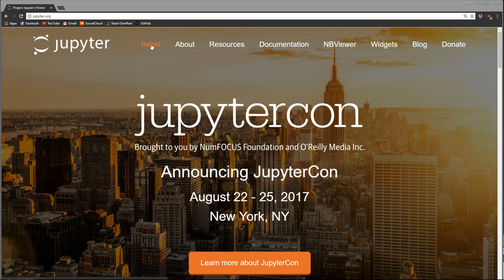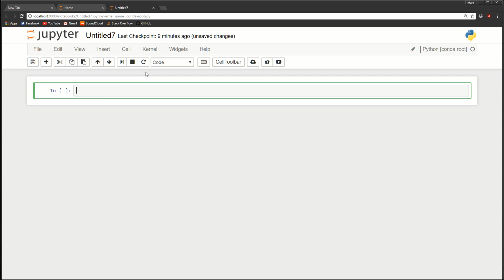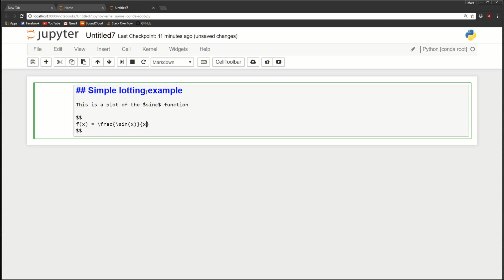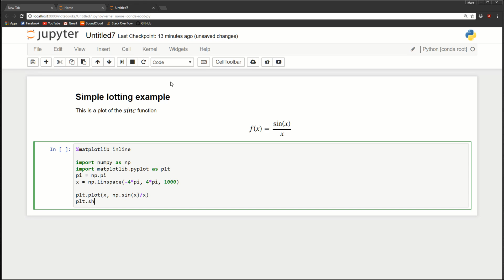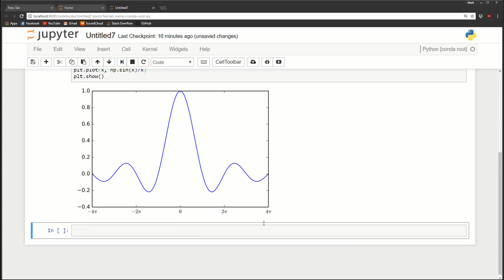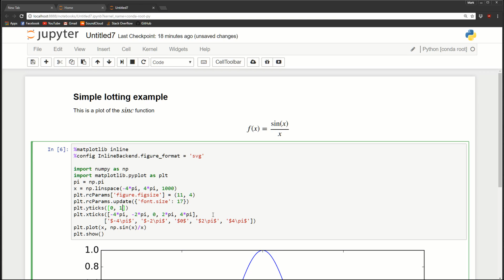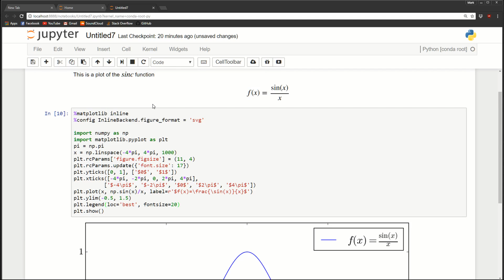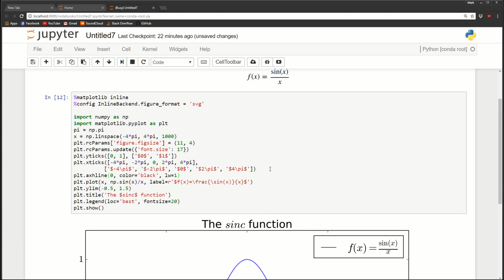Learn Jupyter Notebooks (Pt. 1) Plotting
In this video, I give a quick into to Jupyter Notebooks and show you how to plot and use LaTeX markdown.